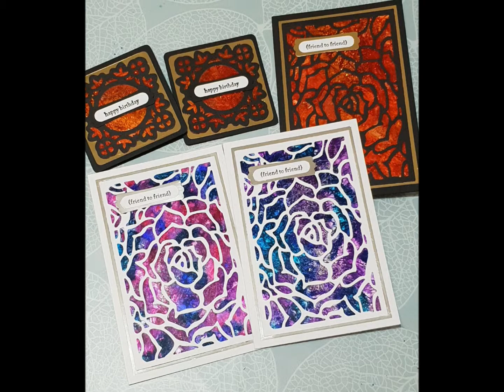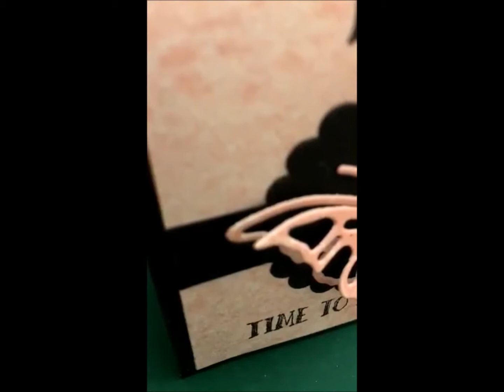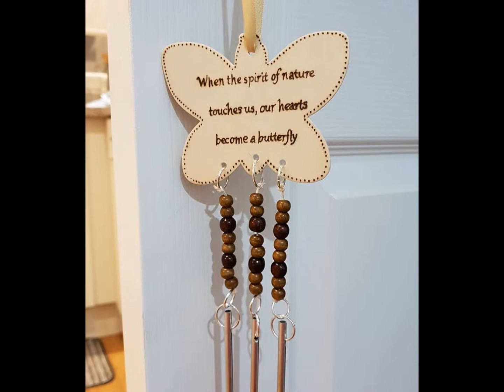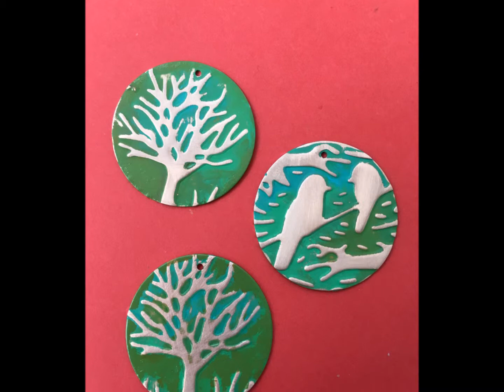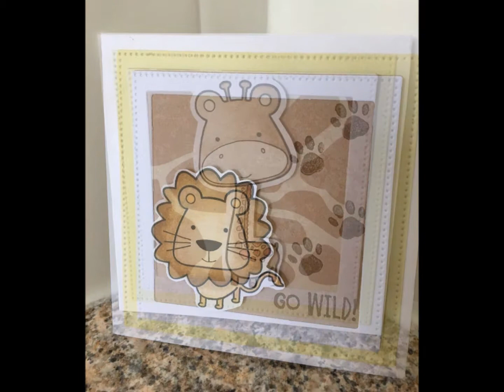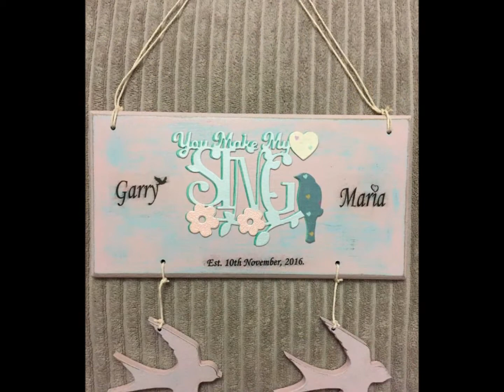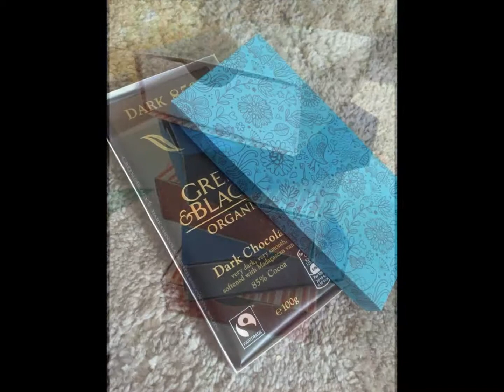ARTS & CRAFTS made by Mary Kate Kendall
Sewing, Card Making, Painting, Pyrography, Book/Album/Journal Making, Jewellery Making, Silversmith Work, other Papercrafts etc etc...here are some snaps of a selection of my makes and creations over the recent few years. I started crafting and making art for therapeutic purposes because it helps my mental health condition. I live with Schizoaffective Disorder (like schizophrenia and bipolar rolled into one) and creativity allows me to express and vent my emotions and keeps my mind off my issues.  If you like arts and crafts, do check out my Facebook Group "Pocketful of Crafters" where I host monthly group swap events for my members